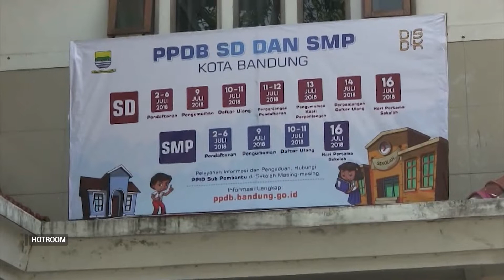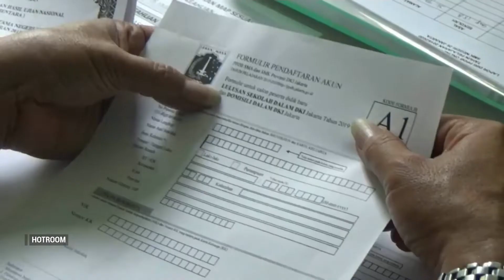HOTROOM: ZONASI PEMICU DISKRIMINASI (1/4)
Pemerintah daerah membuka penerimaan peserta didik baru yang menggunakan sistem zonasi yang bertujuan mengatasi ketimpangan mutu pendidikan dan menghapus stigma sekolah favorit.
Namun hal ini menuai kontra, antara lain protes dari para orang tua siswa di beberapa daerah. Sosialisasi yang minim dan penerapan sistem yang tidak jelas, khususnya mengenai penghitungan jarak dalam aplikasi PPDB memperkeruh kondisi yang dihadapi oleh orang tua dan siswa.
Simak kasus selengkapnya yang dialami oleh para narasumber di HOTROOMMETROTV “Zonasi Pemicu Diskriminasi”.
Saksikan HOTROOM setiap hari Selasa pukul 20.05 WIB di